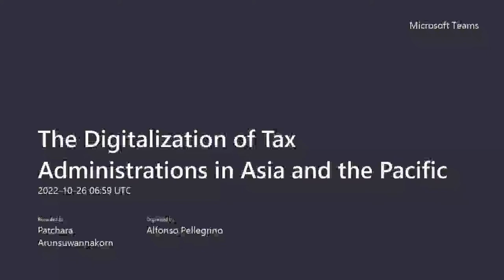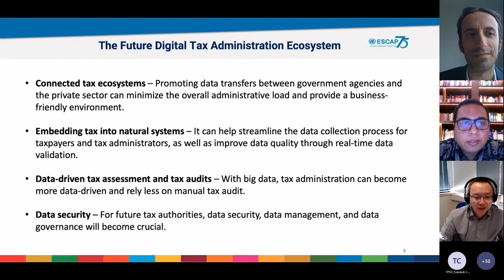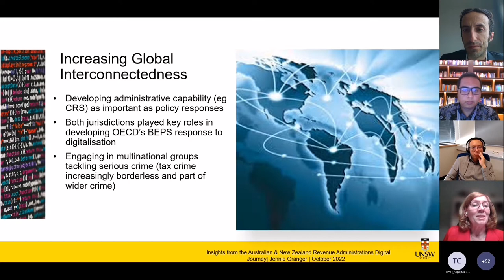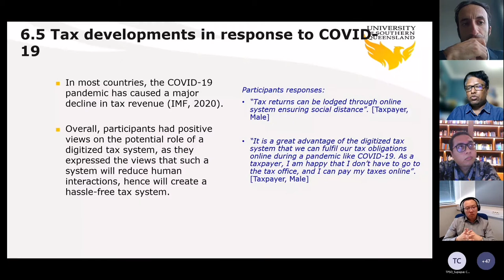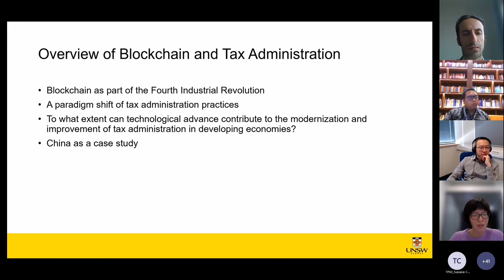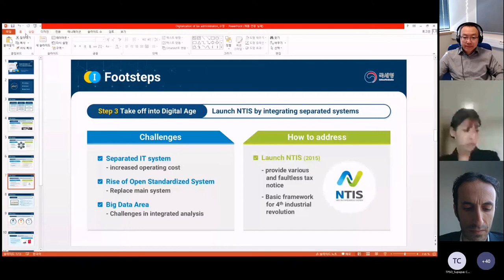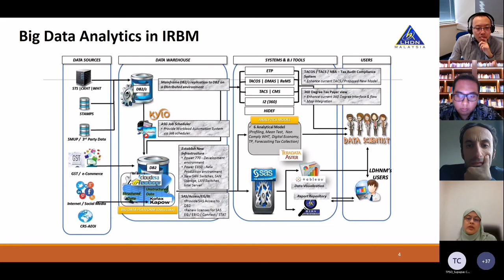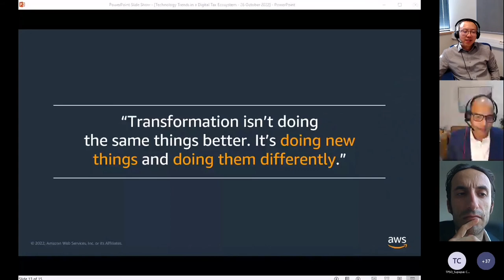The Digitalization of Tax Administrations in Asia and the Pacific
Tax Workshop on the Digitalization of Tax Administrations in Asia and the Pacific, 26 October 2022